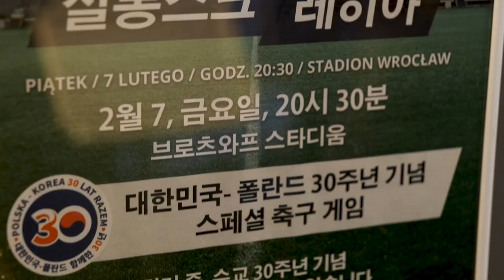⚪🟢 Lechia Gdańsk 🤝 Śląsk Wrocław 🟢⚪🔴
📢 Nad Motławą pragnę marzyć
Nad Motławą pragnę żyć
Gdańskiej Lechii kibicować
i ze Śląskiem w zgodzie żyć 🙌

Nasza przyjaźń ze Śląskiem Wrocław trwa od lat! 🤝

Wszystkie pamiątki możecie zobaczyć w Muzeum Lechii Gdańsk na Polsat Plus Arenie ⚪🟢